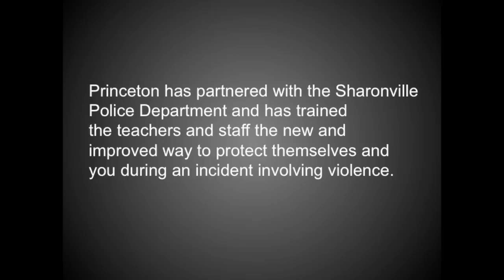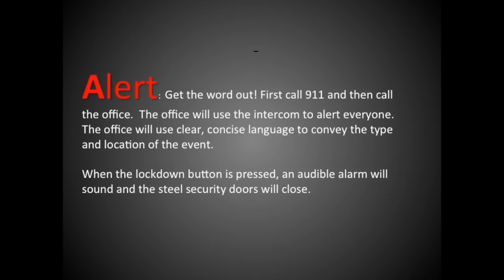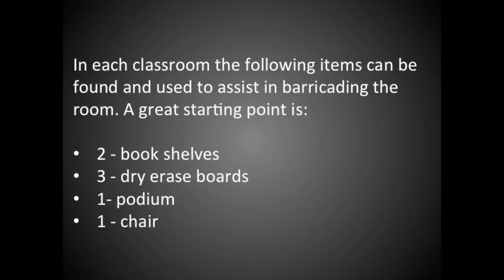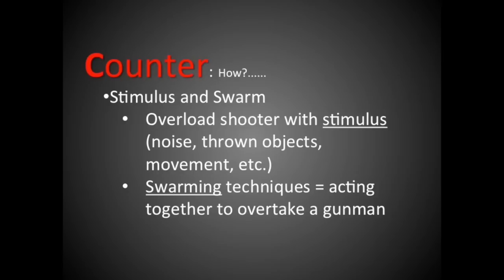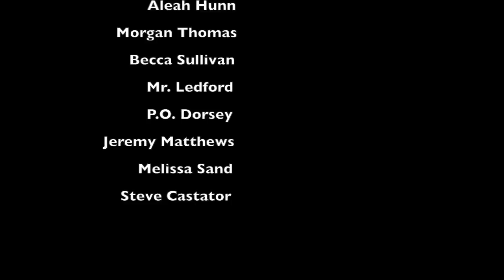Princeton City Schools ALiCE Training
Video designed to teach the basics of ALiCE to the students of the Princeton City School District.